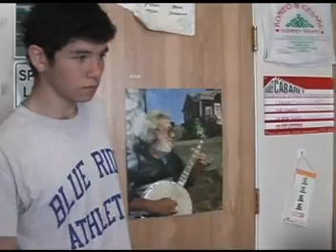Roads Part One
Part one of Roads, a film featuring interwoven stories of three young people on a particular day at the Putney School.